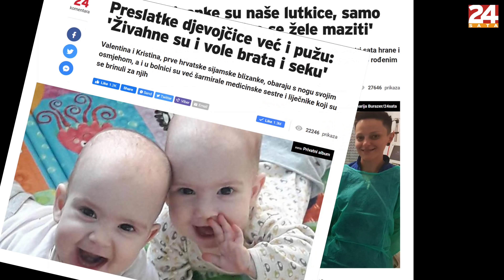PRVI ROĐENDAN razdvojenih sijamskih blizanki Kristine i Valentine!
Uspješno razdvojene blizanke Kristina i Valentina proslavile su svoj 1. rođendan. Rodile su se u 33. tjednu, a bile su spojene donjim dijelom trbuha. S njima smo proveli dan. U videu pogledajte što Ivan (5) i Maja (6) kažu o svojim sekama.